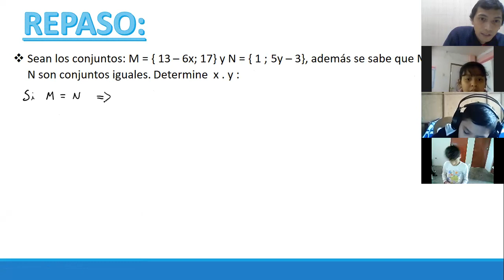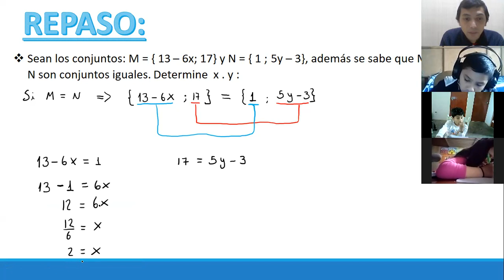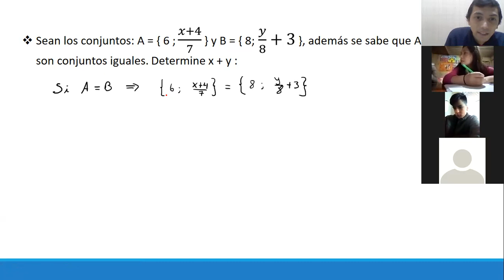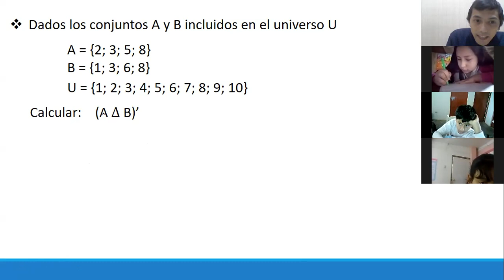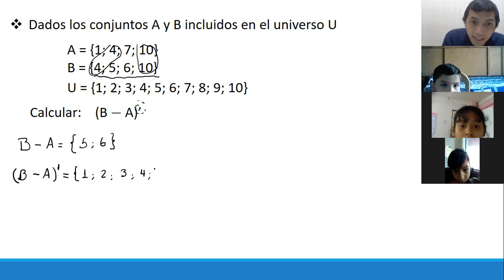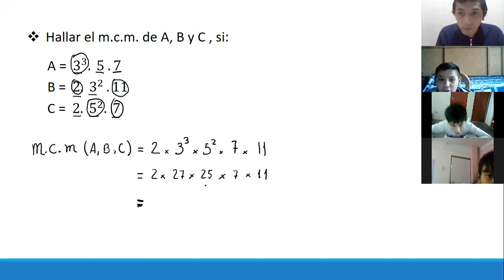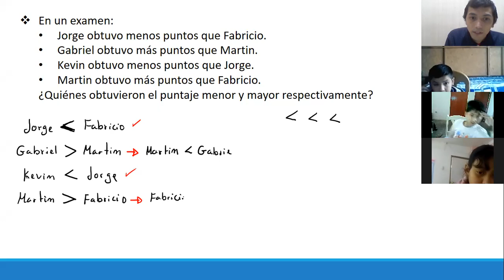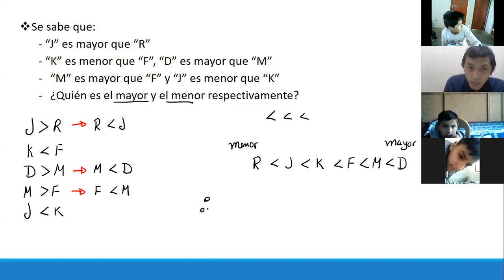5TO Y 6TO GRADO III BIM ARITMÉTICA - RM SEM30: REPASO